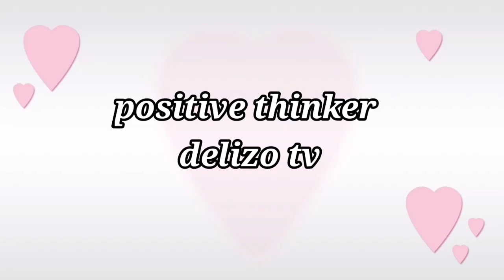BAYANIHAN 3 nasa senado na | bagong SAP o AYUDA para sa mahihirap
TITLE: BAYANIHAN 3 nasa senado na | bagong SAP o AYUDA para sa mahihirap